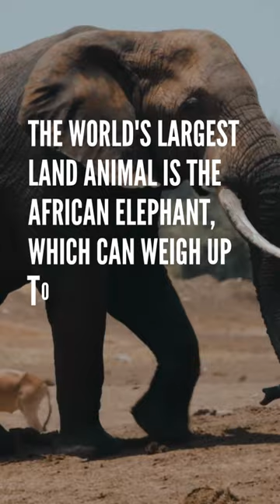do you know?